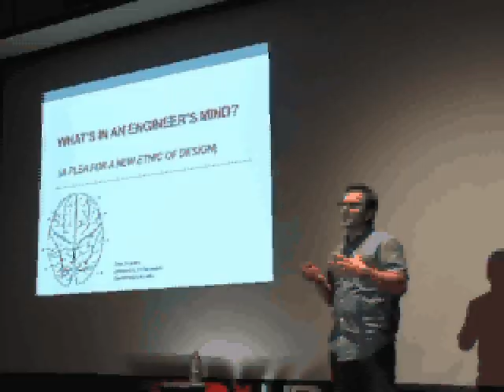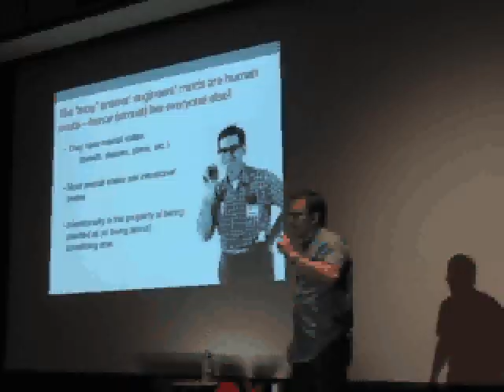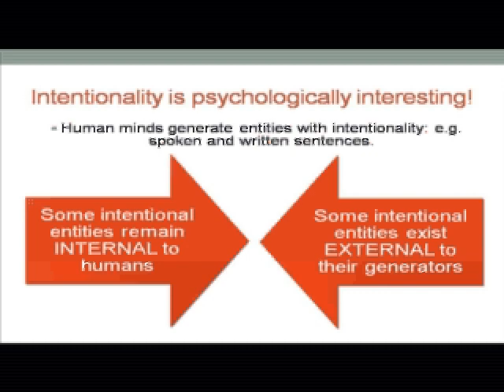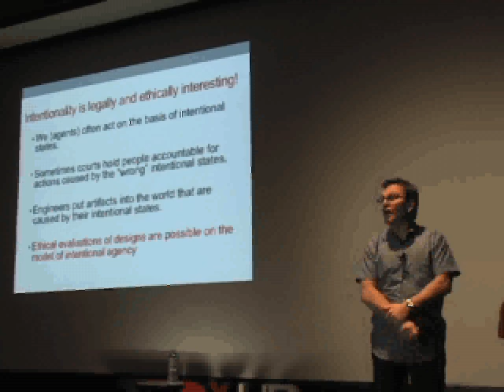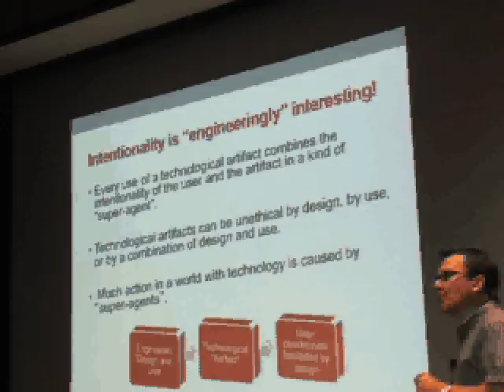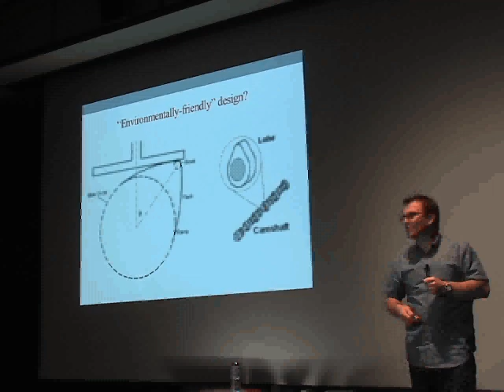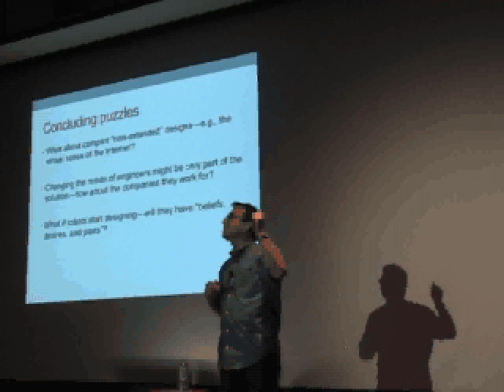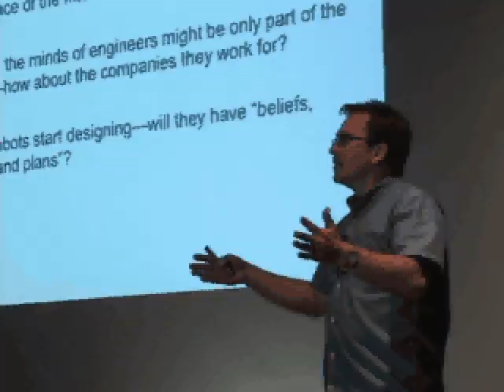What's in an engineer's mind?: Dr. Tom Powers at TEDxUD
Dr. Thomas Powers is currently an assistant professor in the Philosophy Department and research fellow of the Delaware Biotechnology Institute at the University of Delaware. He directs the Science, Ethics, and Public Policy program and serve as assistant director of the Delaware Interdisciplinary Ethics Program. Prior to coming to Delaware, Dr. Powers was a National Science Foundation postdoctoral fellow in the School of Engineering and Applied Science at the University of Virginia. His Ph.D. in philosophy (University of Texas at Austin) concerned formalism in ethics and the philosophy of Immanuel Kant. Some of his recent research focuses on the ethics of emerging technologies (especially nanotechnology), computer ethics, and environmental ethics.